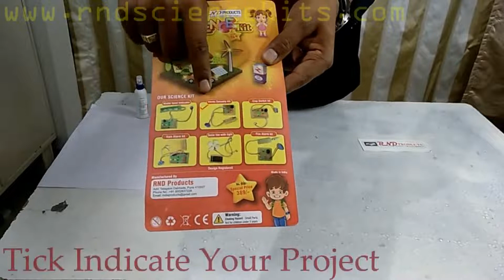DIY Home Security Project - Manufactured by RND PRODUCTS,Pune, India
A) Made in India Educational Science kit for students of class 1 to 12.
B)  Easy to assemble project with space for coloring it from one side with outline as well for more curious innovators completely white from another side.
C) One electronic kit is provided with extra LED’s for understanding the electronic components.
D) If connecting joints are loose, use glue.
G) It is a initiative to reduce the import of Chinese Toys & deviate young generation from mobile phone and TV.